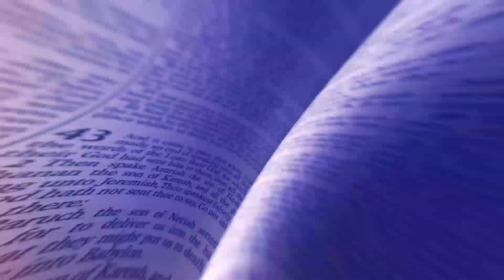Studie deur Hebreërs | Heb 4:12-13